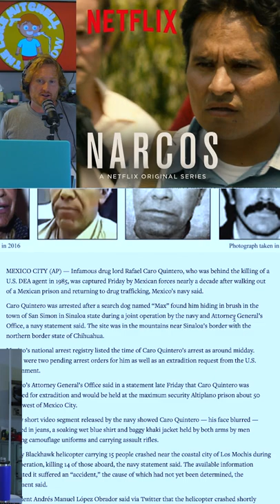Cartel Kingpin Convicted in 1985 Murder of DEA Agent ‘Kiki' Camarena Captured in Mexico